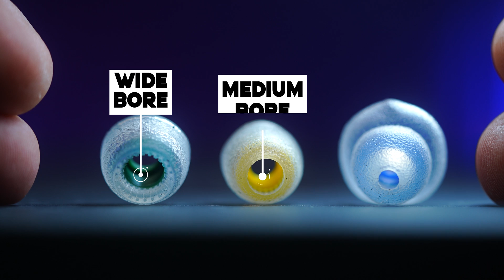EARTIP BORE SIZE:How Does it Affect IEM Sound Quality? A MUST WATCH!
A quick & easy guide on how eartip bore size affects an IEM's sound quality.

🌟The Gear I Use To Make My Videos:

•My Camera

•My Favorite Lens

•My 2nd Favorite Lens

•My Microphone

•My 2nd Microphone

•My Main Light

•My Super Useful Extension Board

•My Favorite Mouse

•My Studio Speakers

•My Favorite Monitor

•My iPad Pro 12.9”(3rd Gen)

•My Memory Card